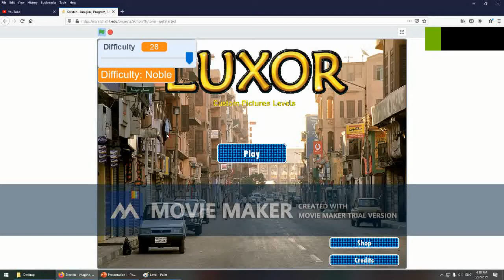Luxor Custom Level Screen Level 912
Preview 12/40
Picture of Cambodian Rural Discovery Tours

Return Of The Incredible Machine Contraptions

Luxor: Amun Rising
Custom Level